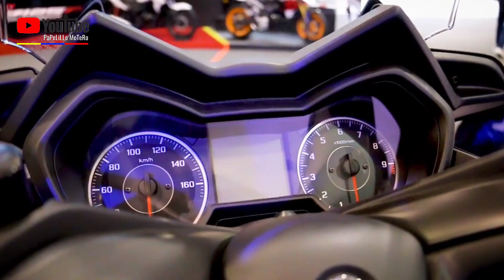🟢2024 Nueva Xmax 300 😳 ¡¡Repotenciada!! Precio & Ficha Técnica